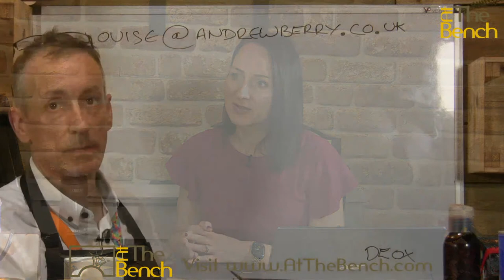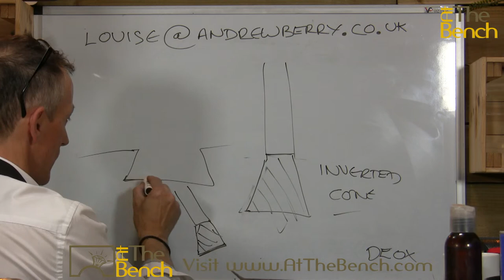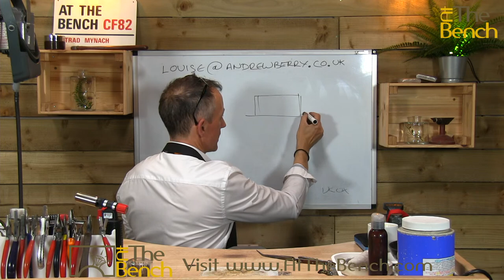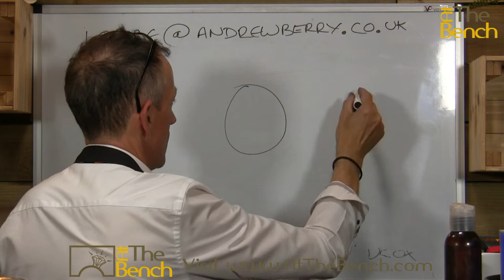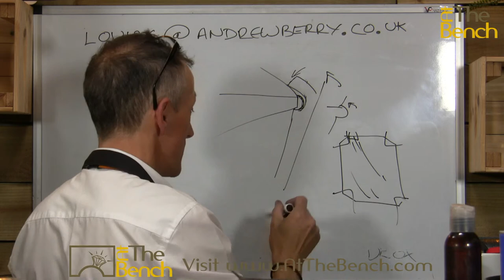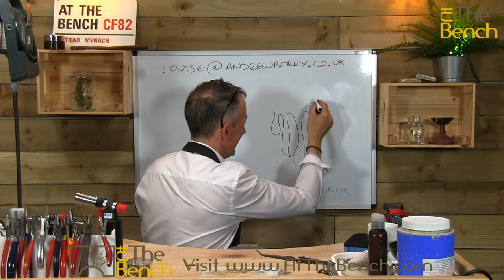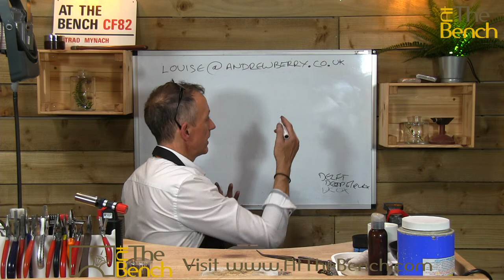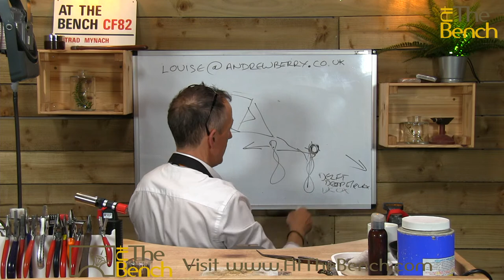Jewelry Q & A With Andrew And Louise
Your chance to ask Andrew and Louise your jewelry related questions. Be on early and ask your question in the chat box.